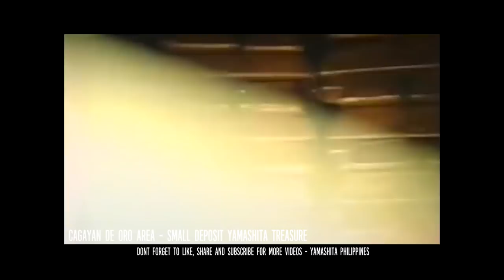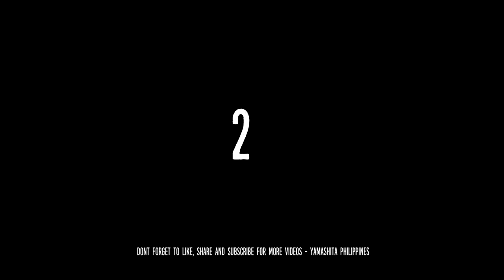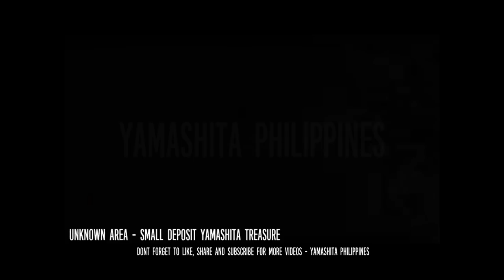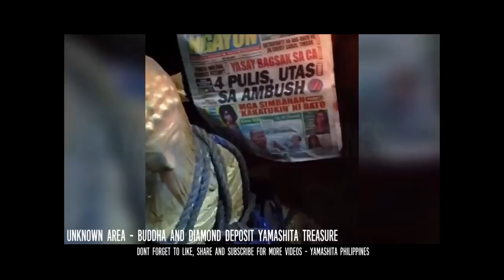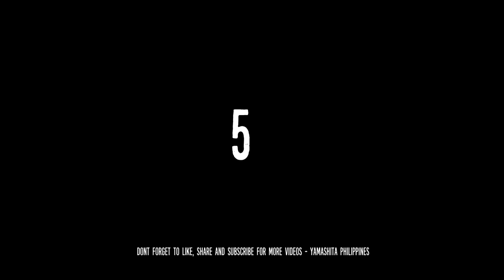Top 5 Yamashita Discovered Treasures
Yamashita Treasure Myth or Real? let me know what you think!

• The Story of Yamashita

General Yamashita of the Imperial Army of Japan is purported to have buried or hidden away tons of gold in the Philippines. Literally, tons of gold, among other precious metals, gems and artwork. The alleged value of all this treasure? Billions and billions of dollars.
Yamashita's gold, also referred to as the Yamashita treasure, is the name given to the alleged war loot stolen in Southeast Asia by Imperial Japanese forces during World War II and hidden in caves, tunnels, underground complexes, or just underground in the Philippines. It is named for the Japanese general Tomoyuki Yamashita, nicknamed "The Tiger of Malaya". Though accounts that the treasure remains hidden in the Philippines have lured treasure hunters from around the world for over fifty years, its existence is dismissed by most experts.The rumored treasure has been the subject of a complex lawsuit that was filed in a Hawaiian state court in 1988 involving a Filipino treasure hunter, Rogelio Roxas, and the former Philippine president, Ferdinand Marcos.
• Where Did Yamashita’s Gold Come From?

It is a well-known fact that Japan looted Asia in the years prior to and including World War II. According to legend, they amassed a veritable fortune for themselves. There was even a special team created whose sole purpose was to loot the invaded countries. The team was called “The Golden Lily”.

There was so much of this confiscated booty that it required a full-time effort to transport all of it back to Japan. The Philippines was initially used as a layover spot where the looted treasure would be loaded onto ships for the last leg of the trip.

American forces became a problem for Japan when they started sinking a number of ships on the high seas. Japan’s royal family decided to hide the remaining treasure in the Philippines and that is where General Yamashita comes in.

Yamashita was tasked with organizing and carrying out the plans to dig tunnels and find caves in which to hide all of the gold and other items. Japanese soldiers and prisoners of war were used to dig out tunnels and move the stash into the caves.
• Where is Yamashita’s Treasure Now?

There seem to be many theories about what happened to the Yamashita gold over the years.

One theory has Ferdinand Marcos, ex-president of the Philippines, finding a nice chunk of the treasure and keeping it for his own personal gain. He took strict control over the searching and excavating during his tenure and had to personally approve every expedition.

One such expedition was headed by Rogelio Roxas. Roxas claims he found a large cache of gold in a cave in 1971. He brought a lawsuit against Marcos and his wife. He stated that once his discovery was made known to Marcos, he was beaten and arrested and his gold was taken by Marcos’ men. The state of Hawaii (where the suit was filed) eventually found in favor of Roxas. Stating there was sufficient evidence to show he had indeed found gold which was subsequently taken from him, they awarded him $6 million.

Other historians and researchers claim the U.S. was given the location of much of the treasure in exchange for not bringing charges against the royal family for war crimes and other atrocities. It is said the CIA and the OSS received much of that gold which was used to fund those agencies.